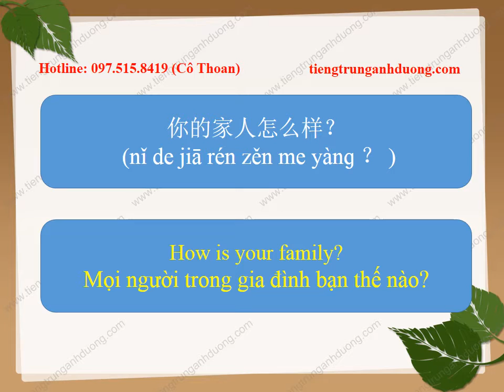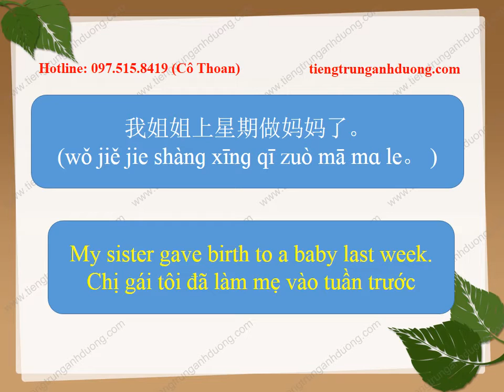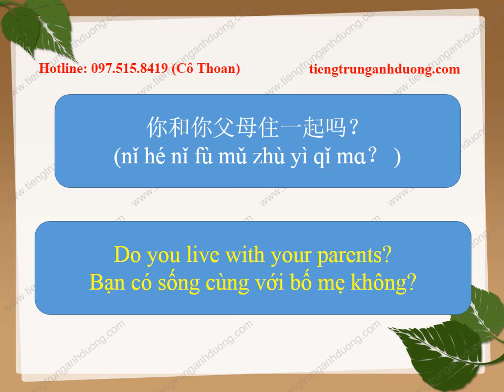Tiếng Trung giao tiếp: Kết hôn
Trung tâm Tiếng Trung Ánh Dương chuyên đào tạo tiếng Trung uy tín, chất lượng cao tại Hà Nội.